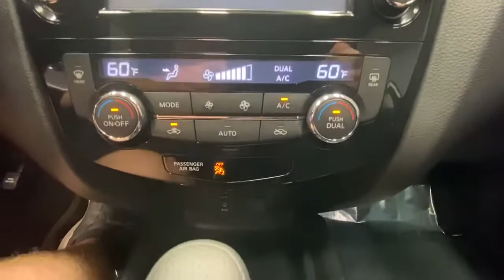2016 Nissan Rogue Rochester, Victor, Pittsford, Webster, Spencerport, NY VT40785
Pearl White Used 2016 Nissan Rogue available in Rochester, New York at Auction Direct USA Rochester. Servicing the Victor, Pittsford, Webster, Spencerport, NY area.